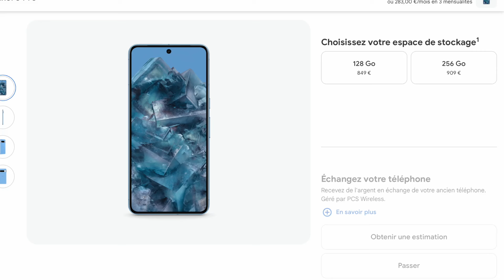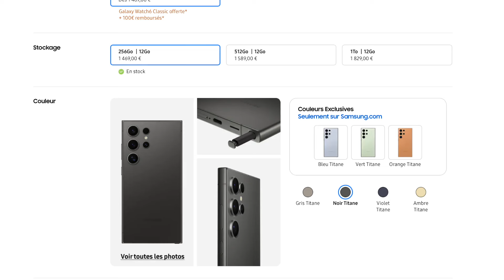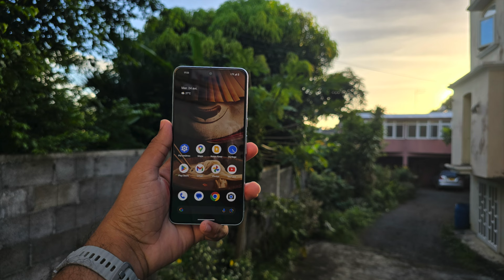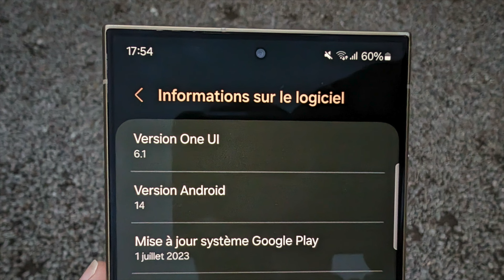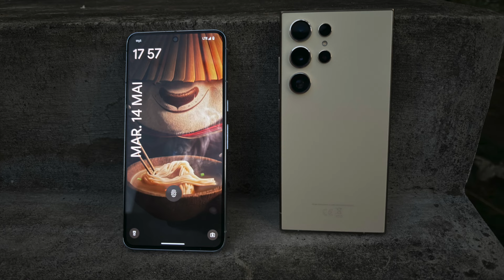Samsung Galaxy S24 Ultra vs Google Pixel 8 Pro: être Ultra ou Pro ?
Le Samsung Galaxy S24 Ultra est le nouveau téléphone haut de gamme de Samsung, combinant un grand écran avec un grand nombre d'appareils photo, et une puce haut de gamme.  Mais contrairement aux autres années, Google joue a domicile, car tout comme le Pixel 8 Pro, le Galaxy S24 Ultra regorge de fonctionnalités d'IA.

Alors, comment ces deux téléphones super intelligents se comparent-ils ? Je répond à cette question, en me basant à la fois sur leurs spécifications et sur mes impressions dans mes test du Samsung Galaxy S24 Ultra et mes test du Google Pixel 8 Pro.

Vero

Bereal

Mastodon

Blue Sky

Time Code:

00:00 Intro
00:38 Prix
01:25 Design
02:52 Écran
04:04 Caméra
05:19 Performances
06:20 Logiciel
07:06 Batterie
07:43 Vitesses de charge
07:58 Conclusion
09:02 Outro